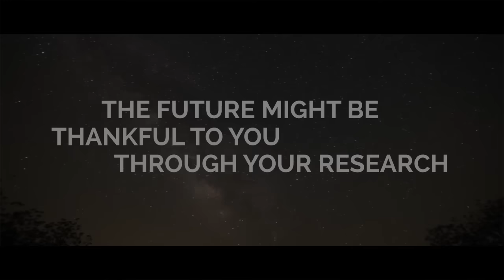Aristocrat Research Solutions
Aristocrat Research Solutions is an ISO 9001:2008 Certified Company, a unit of Aristocrat IT Solutions Private Limited has been serving more than 2500 Ph. D candidates since 2008. Aristocrat Research Solutions specializes in creating and delivering research oriented assignments, varied in nature, with an assurance of on-time delivery and content free from plagiarism. We are providing Academic and PhD Thesis-Research Writing Services globally.

If you are looking for publication services, Research paper writing Services, Thesis writing services, Research / Project implementation services or any other works related to your research, Aristocrat Research Solutions is the right destination.